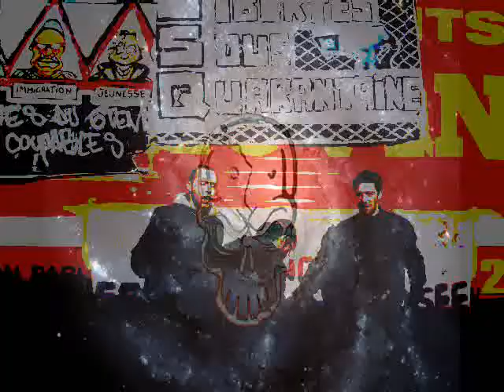LET DA MUSIC 01